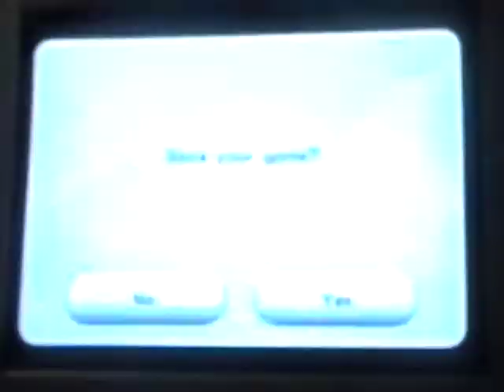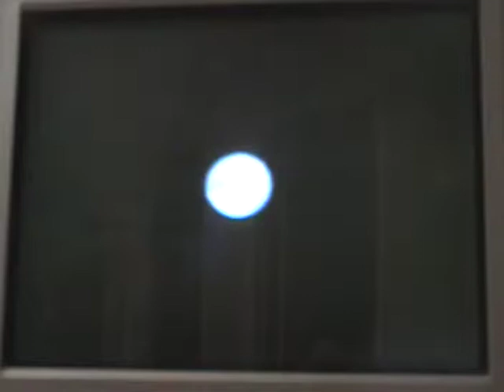Lets Play Super Mario Galaxy Part 5: "I love collecting star bits."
Part 5. We continue on the Honey Hive Galaxy 1st level level, and then we finish the 2nd level but I was running out of time AND I had to stop and take a shower, because I was recording this in the evening and when it was kind of close to bed time. yes, I know. Remember to comment, give thumbs up, and subscribe!